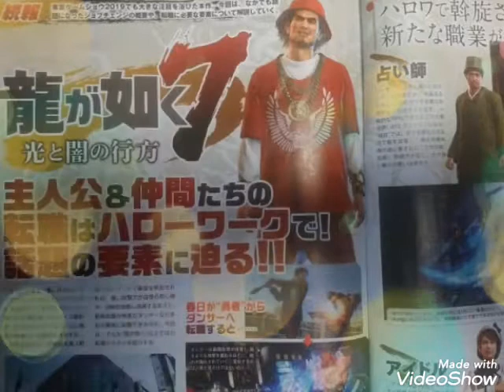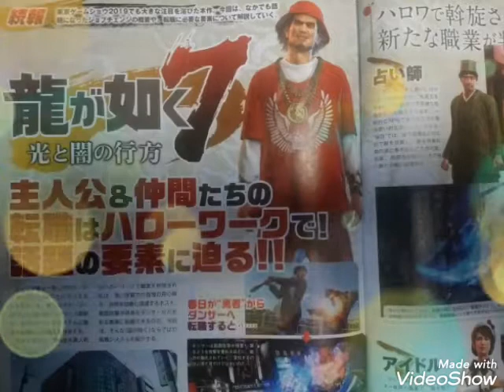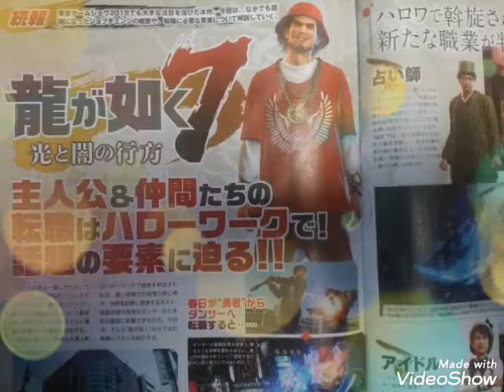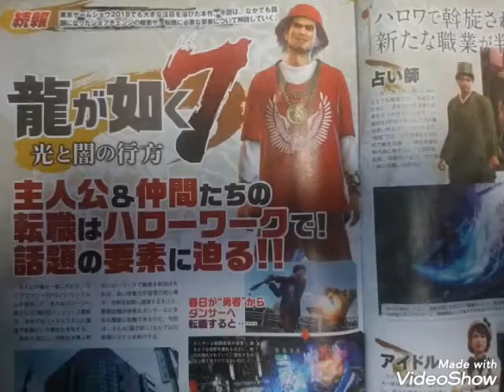龍が如く7光と闇の行方 闘いの全ては総合人間力!